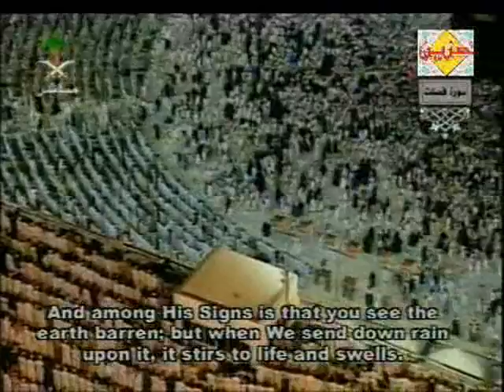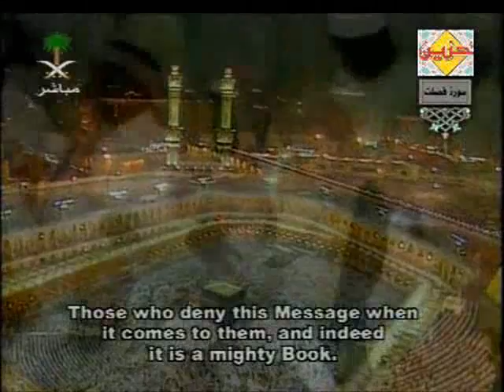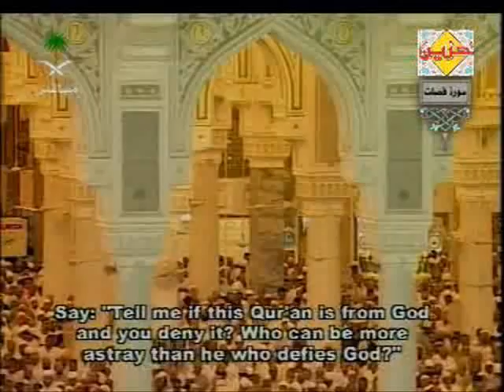Surah Al Foessilat Part 2-Sudais/Shuraim